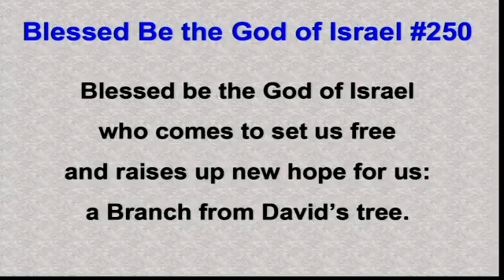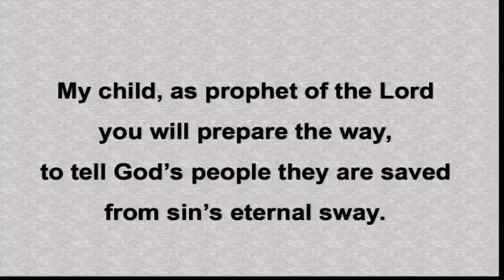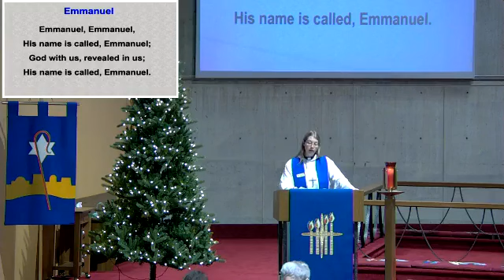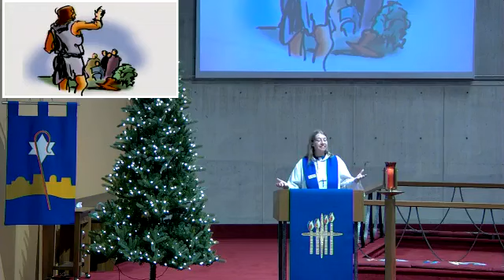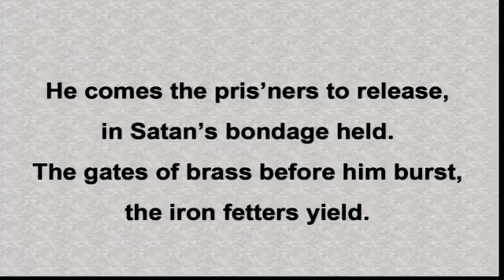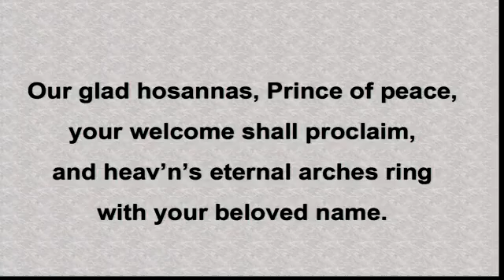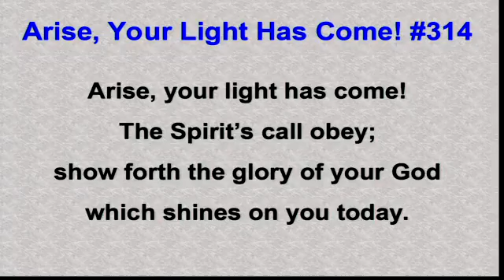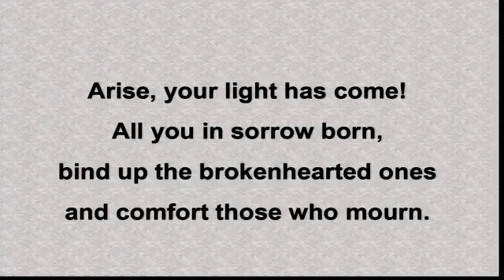Second Sunday in Advent Dec 10 2023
A service of hymns, Children's Message, readings, sermon, prayers and Holy Communion. The second candle is lit on the Advent Wreath.